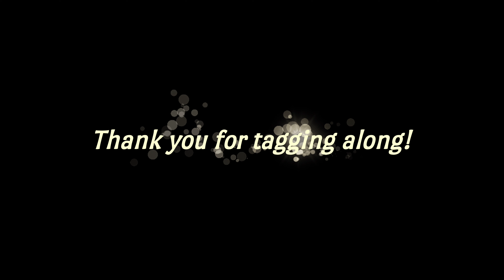May 4, 2021